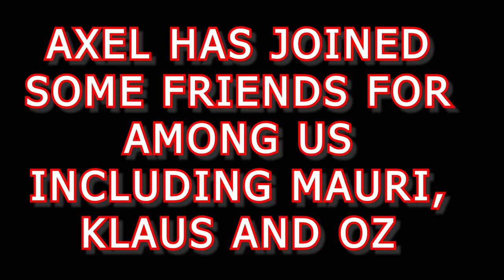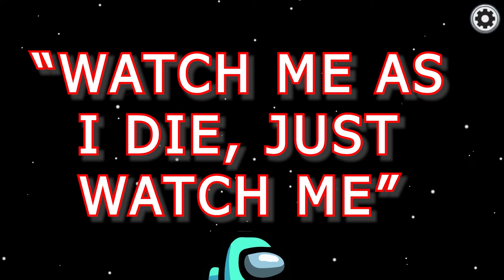Among Us Let’s Fail Ep. 11 : Hide and Seek | Axel Grave | Social Deduction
Axel meets some new friends and plays some Hide and Seek also known as Slasher Mode for the first time!
It’s the new hotness thats had everyone's attention after Fall guys, something about blobby round people must be really good in 2020. In any case hopefully we live as a Crewmate, and get Team Kills as Imposter XD